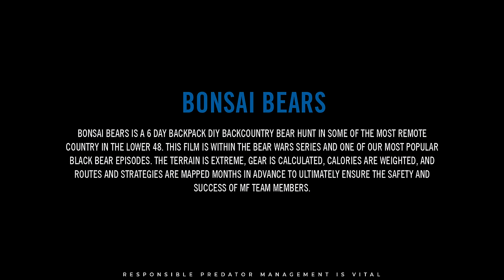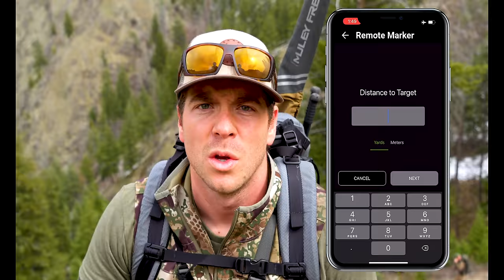6 Day Backcountry Bear Adventure - 4K FILM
Bonsai Bears is a 6-day backpack DIY backcountry bear hunt in some of the most remote country in the lower 48. This film is within the Bear Wars series and one of our most popular black bear episodes. The terrain is extreme, gear is calculated, calories are weighted, and routes and strategies are mapped months in advance to ultimately ensure the safety and success of MF Team Members.

𝕊𝕦𝕡𝕡𝕝𝕖𝕞𝕖𝕟𝕥𝕤 & 𝕊𝕟𝕒𝕔𝕜s  𝕎𝕖 Use & 𝔹𝕖𝕝𝕚𝕖𝕧𝕖 𝕀𝕟

The Grind Podcast:
Episode 046: Behind the Scenes of Bonsai Bears 2.0